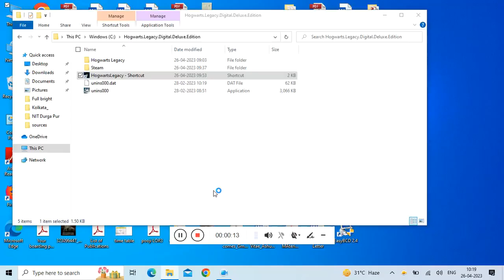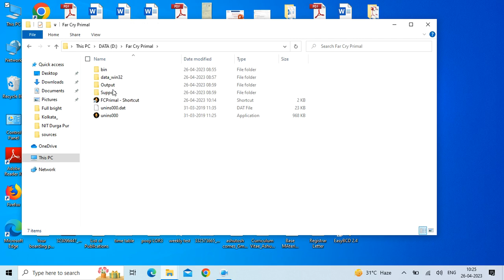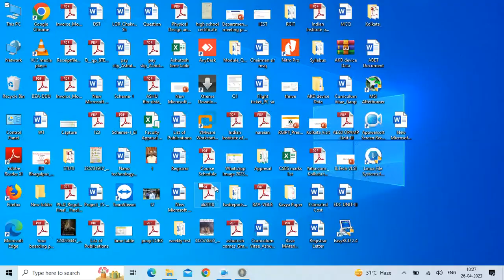Hogwarts Legacy and Far Cry Primal in a laptop with i5-7200u and 8GB RAM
Hogwarts Legacy and Far Cry Primal in a laptop with i5-7200u and 8GB RAM with only internal Intel HD graphics